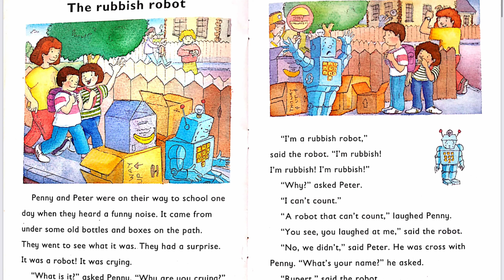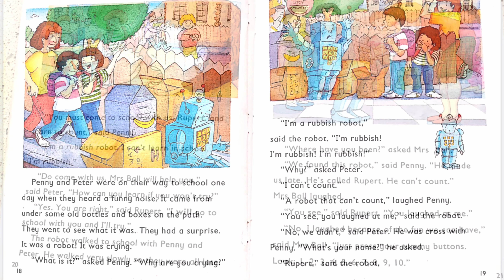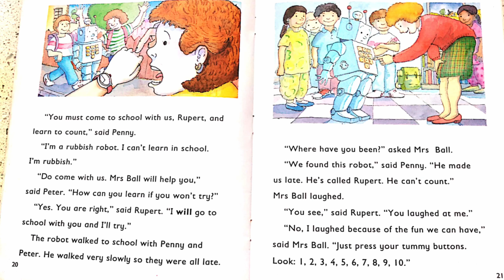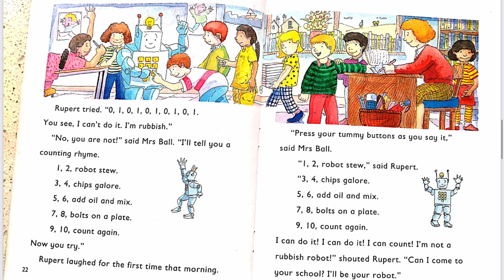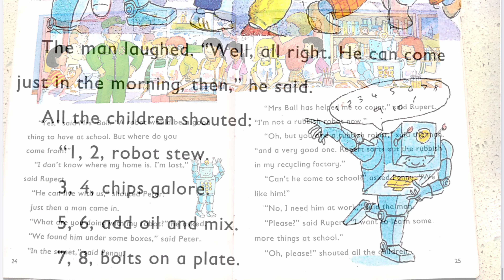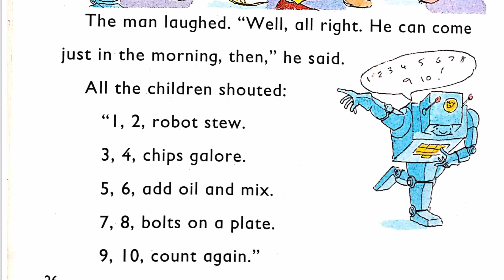Level - 6 : Story (9) : The Rubbish Robot